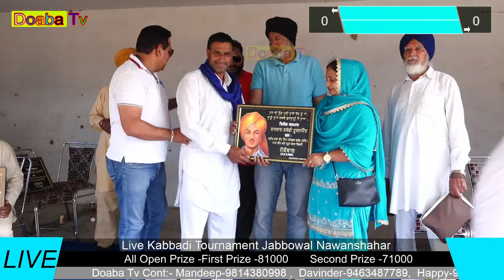Live Kabaddi Tournament Jabbowal | Nawanshahr